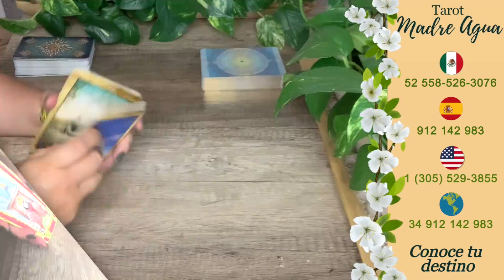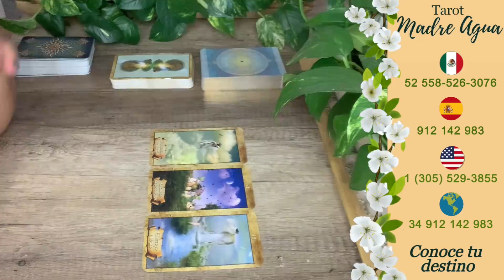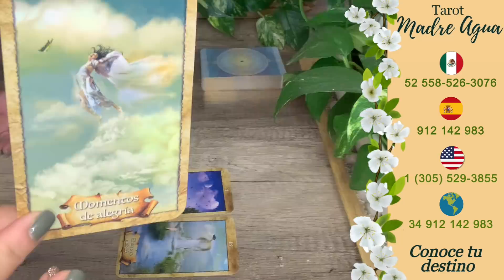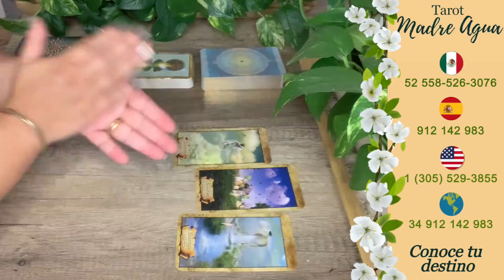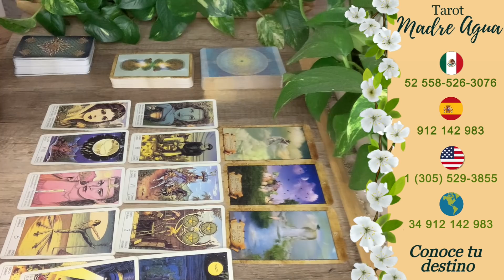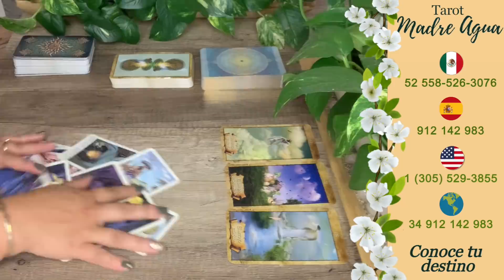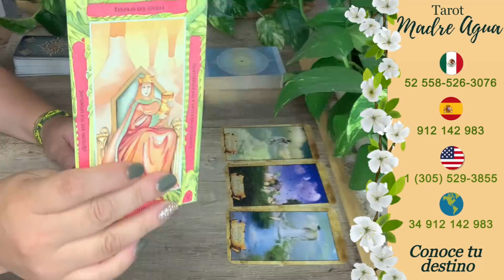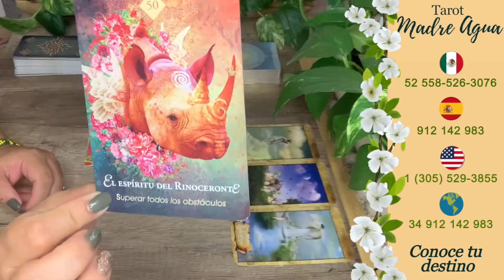PISCIS♓EL DESTINO TE PREPARA UN FINAL MUY FELIZ QUE PEDIAS EN SILENCI❤️Horóscopo Semanal Amor y más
🕊Necesitas aclarar esas dudas de manera personalizada? Consulta es muy fácil
☎️ Llama al Gabinete de Tarot Madre Agua y da claridad a todas tus dudas:

🌎 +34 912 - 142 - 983(otros países)

🤷🏻‍♀️Paloma no puedo llamar 📞 cómo hago para hablar contigo?🤔
Pues puedes hacer tu consulta vía página web, dale click a este enlace 👇

🤷🏻‍♀️Ya entré y ahora? 😅
Elige, qué prefieres Consulta web o Súper chat o Consulta Llamas Gemelas, haces tu elección y abono vía PayPal podrás pagar con tarjeta  💳 👏🏼👏🏼.

🤷🏻‍♀️Y luego que hago 😫 ?
Tranquil@, me llegará un correo 📩tuyo, el que te responderé y ya seguimos en privado 😊👩🏽‍💻

Súper sencillo para que puedas aclarar esas preocupaciones y des luz a tus dudas, siempre contigo🕊

Y si no puedes acceder a Consulta participa por tu lectura privada completa conmigo 🎁
Solo tienes que seguir lo que te digo en tu horóscopo.

Recuerda soy  Paloma de tu canal Madre Agua. Mis experiencias con la magia y la fe me han enseñado a desarrollar mi lado espiritual con el fin de poder ayudar. Por eso, con este canal procuro darte lecturas de tu horóscopo y tarot evolutivo. Soy vidente, medium y tarotista,  estos dones me han llevado a ser Maestra de Reiki Usui Tibetano, Coach y Terapeuta PNL, introduciendo el Tarot Evolutivo Terapéutico en mi vida personal y laboral; y dirigiendo terapias con Péndulo Hebreo, para ayudar a  salir de momentos de estancamiento que a veces vivimos por diferentes circunstancias y crecer desde la toma de consciencia. Esas  son las motivaciones que forman mis lecturas, las cuales son canalizaciones de energía, videncia y conexión con mis guías espirituales, en ningún caso son lecturas de manual. A través de las imágenes de las cartas hay profunda información que percibo y digo para poder ayudarte y darte las herramientas que puedas necesitar.